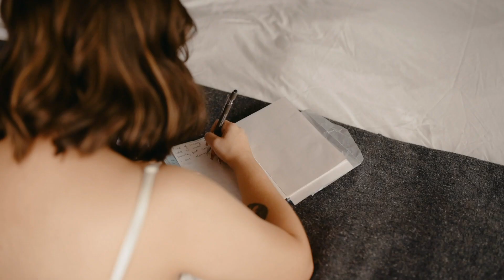Cape Disappointment Intimate Elopement - Jess and Christian Full Length Video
Floral by : goodseedfloral.co
Location : Cape Disappointment